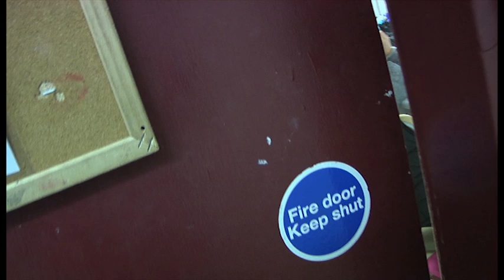Behind the Scenes of Lost in Wonderland | Stage One Production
Behind the Scenes of Lost in Wonderland performed in November 2012 gives a glimpse into the creative process and backstage world of a Theatre production that captivated audiences in the fall of 2012.

About Us:
Stage One's dynamic energy encourages students to develop their talents and has led to outstanding achievements.

Our ethos has always been to guide and encourage our students, allowing them to express and develop their personality, skills and confidence within a great atmosphere.

We offer a well-structured timetable that caters for both dedicated students who wish to pursue a career in the world of Performing Arts, and for those who simply enjoy it! The timetable includes weekly classes and Saturday Theatre School led by teachers from the professional industry.

Stage One's approach to developing Performing Arts has always been unique and creative; the school prides itself on its original productions which have been made so special by the many students that have brought them to life with some inspiring performances.

The company has produced over 30 major productions and has supported over 100 community and charity events. Magical moments have been created, friendships made and so many wonderful experiences shared.

All this makes Stage One unique.